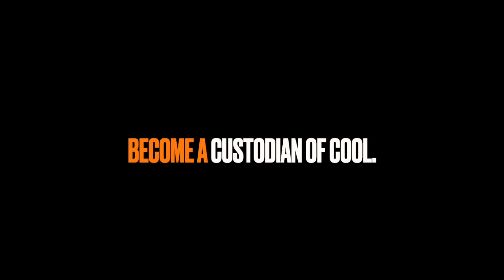Amazing 1947 PONTIAC All Steel Kustom Sled! - Fireball Tim BEST OF SHOW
1947pontiac fireballtimbestofshow - Get my CAR COLORING BOOKS in Amazon and ETSY!

Amazing 1947 PONTIAC All Steel Kustom Sled! - Fireball Tim BEST OF SHOW - Snagged on the side of the road in Malibu, this Sled was worthy of a shoot and was full kustom.